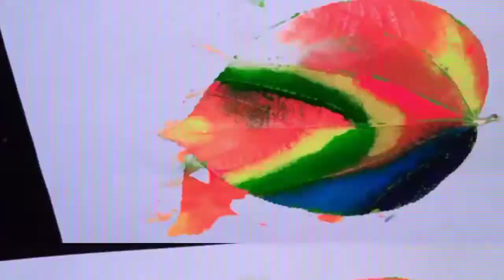Leaf of tree❤💛. Neha's lab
Assalamu alaikum view's. I am Neha back with my amazing videos. To entertain you and give you some valuable knowledge about art. Today I made amazing art of tree Leaf. Which is very decent and looking like real. It's very easy to make anyone can draw this.If they have ingredients and art skills.

Song name: Make Me Move
I am not a professional artist. It's just my hobby. And I really think the videos I make in this hobby can help kids learn art, color and craziness crafts. I made some videos for teenagers.So they can learn how to make some amazing showpieces using expired make-up and things that are not suitable for home use here. Otherwise I would like to make more videos about everything that helps us in our social life.

I have few more videos on this channel. You guys can watch them too.

💛💛💛💛Neha's Lab💛💛💛💛